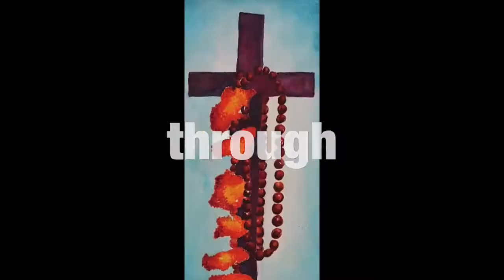Dreadlock Update 3 years - Loc Appreciation Day, +Why I love the Loc Fam TAG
This deadlock 3+ year update (3 years and 3 months) shares some of my favorite styles (photos and videos both) and DIY accessories, answers why I love the Loc Fam and shows a length check.

To watch specific sections click the times
Happy Loc Appreciation Day
Why I love the Loc Fam and Loc Update 0:21
Reason 1 - 0:25
Reason 2 -  2:04 - 3:04
Reason 3 - 5:07
Reason 4 - 5:30
1 thing I don't like about YT Communities in general - 5:50
Dreadlock DIYs - 3:36
Length Check - 6:30
New Styles - 6:45
Photos 1:15 - 3:20
Day 1 photo - 2:15
Washing + maintenance 2:25

Thank you Atreyu for starting the Loc Family Tag!!!
And if anyone else out there started something I mentioned please let me know!

Old Loc Videos
New House Video

Richland, WA
99352